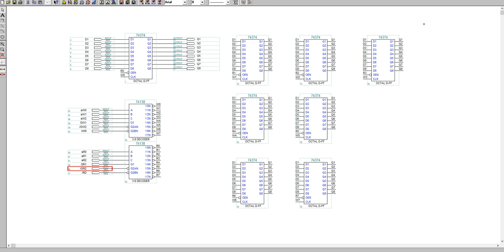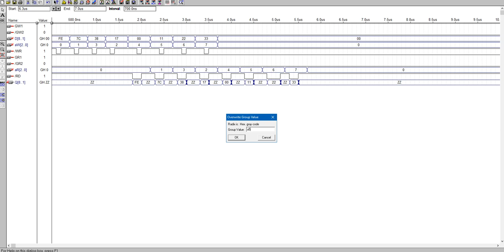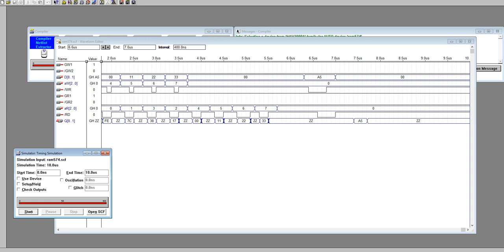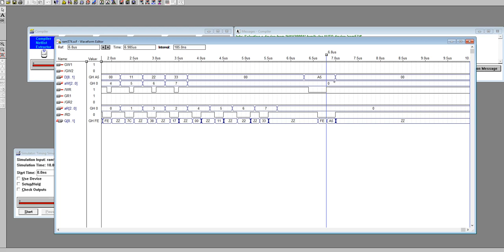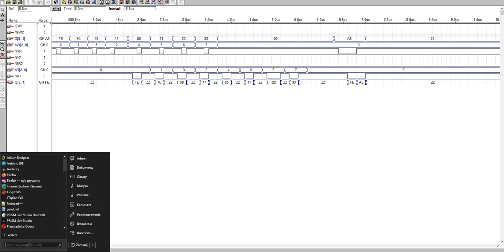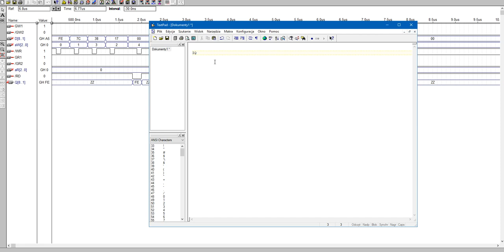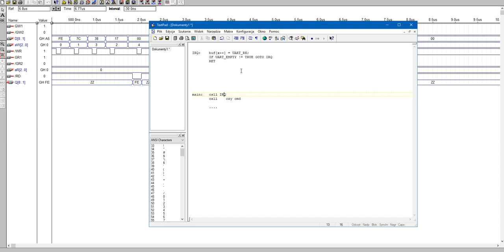UART FIFO 64bit z "TTL" 74xx574. Jak programowo obsługiwać UART z FIFO?